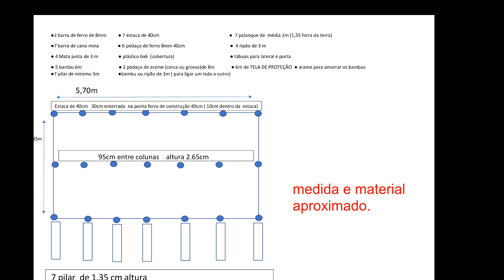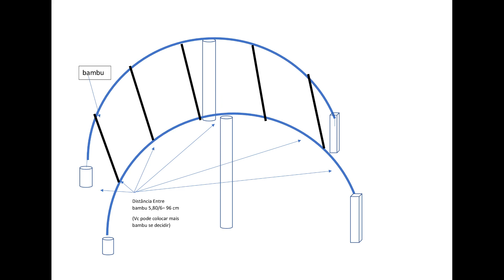Estufa com cano de pvc.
Estufa com cano de pvc, bambu, ferro de construção e eucalipto. Estrutura fácil de montar e de baixo custo, as medidas podem ser de 1m entre canos. Você pode reaproveitar material de demolição, eucalipto interno pode ser aquele que se utiliza para firmar laje.